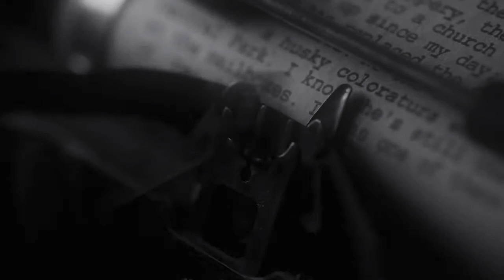About Love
AboutLOVE x @TiffanyandCo